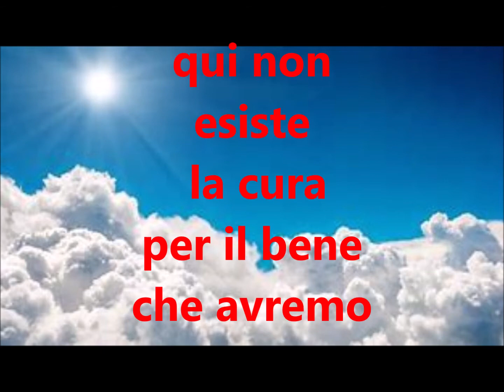METAFONIA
Frase estratta da sessione metafonica con  l'utilizzo di echovox 3.0.
METAFONIA & METAVISIONE, L'IMPALPABILE MONDO DEL PARANORMALE